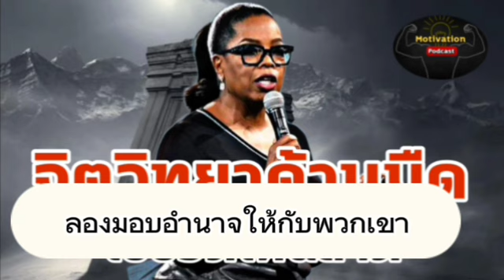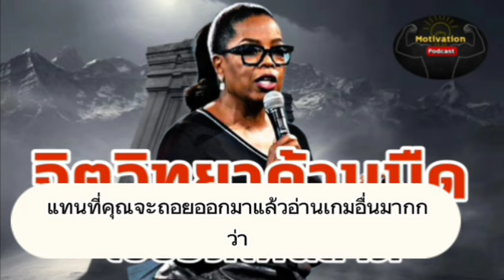หนังสือเสียง จิตวิทยาด้านมืด ใช้ชีวิตให้ฉลาด | พัฒนาตนเอง | ความสำเร็จ | motivation|success| mindset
💙 ขอบคุณสำหรับการกดแชร์ครับ คุณเป็นคนมั่งคั่งเหลือเฟือแล้ว

9.00 ที่ เพจ โอปป้าอิสาน และ Tiktok

✅Blockdit

🛎ติดต่องาน งานสอนออนไลน์ ออฟ์ไลน์ วิทยากร เทรนบุคคล เทรนกลุ่ม เทรนองค์กร คอร์สออนไลน์ สัมมนาแหกหัวรวย สอบถามคอร์สต่างๆ